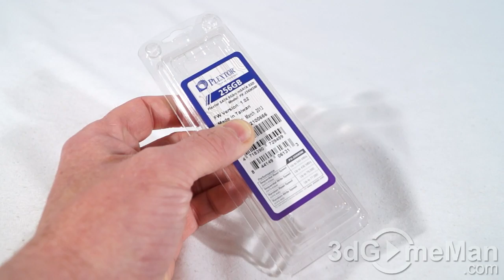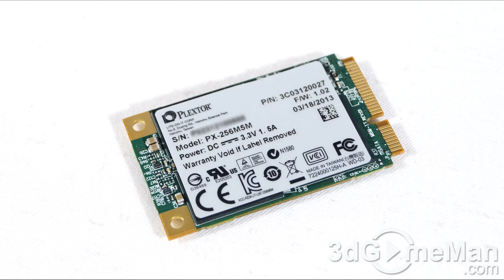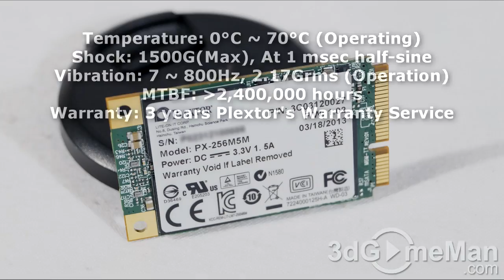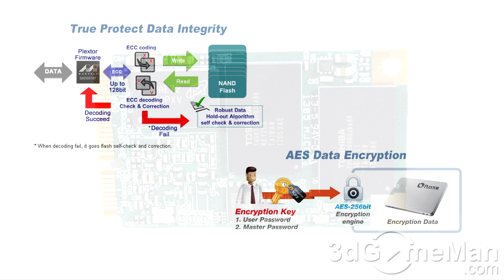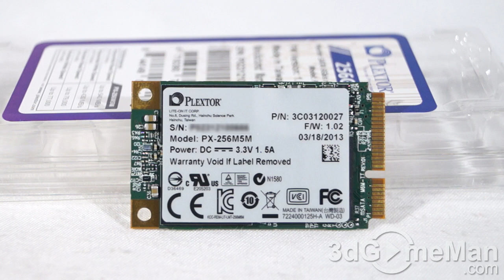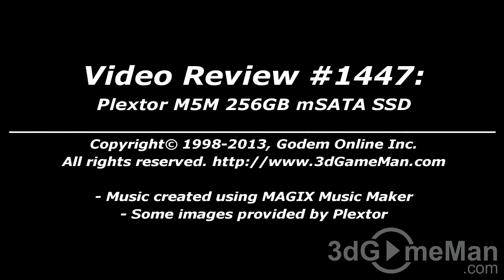#1447 - Plextor M5M 256GB mSATA SSD Video Review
The Plextor M5M 256GB mSATA SSD is an amazing product. It has the Marvell 88SS9187 controller and Toshiba Toggle NAND flash, so it's super fast. As well, this drive has true protect data integrity and AES data encryption. Also, it's very reliable with a MTBF of 2.4 million and comes with a 5 year warranty.